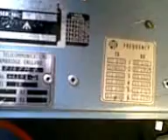PYE CAMBRIDGE FM10D H BAND 29 MHZ. film May 2010 001.3gp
How To modify An FM10D PYE CAMBRIDGE
  Film from Dave G8EPR Curator of The Pye and Radiotelephone Museum of Great Britain